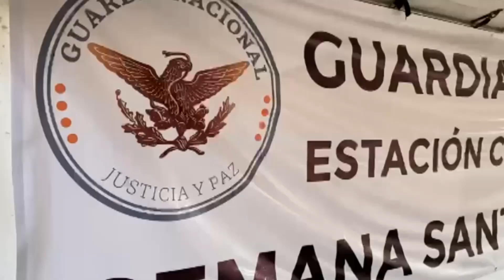Turistas reactivan todos los sectores de la economía en SLP